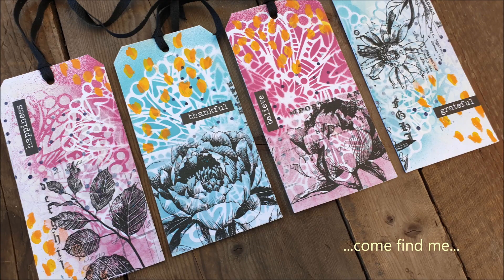Stencilled Tag Set - GRATITUDE & THANK YOU - TCW Design Team 2019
Some simple and effective art tags using stencils provided by The Crafter's Workshop

Full supply list:
TCW products:
TCW 828 - Big Flower
TCW5008 - Random Dots
TCW9045 - Matte Gel Medium

4 connected Avery shipping tags
Ironlak spray paint
Ceramcoat - Sunshine Yellow
Stabilo Woody - Orange
Tim Holtz Ideology
 - collage paper - botanical
 - big chat stickers
Dina Wakley Media heavy body acrylic - Night
Liquitex fluid matte medium
makeup sponges
brushes
ribbon
scissors